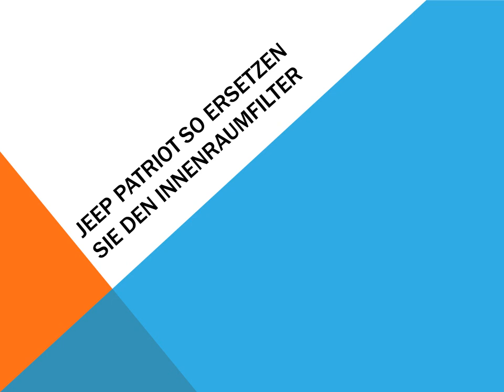Jeep Patriot So ersetzen Sie den innenraumfilter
Diese Anleitung erklärt, wie man die Luftraumfilter ändern, die auch als Luftfilteranlage oder Staub Pollenfilter in einem Jeep Patriot. Dieses Tutorial ist gültig für Diesel-und Benzinmotoren.